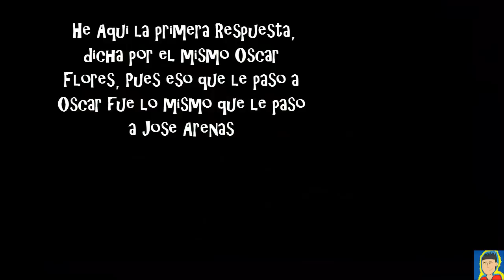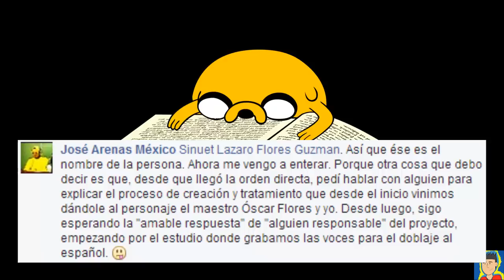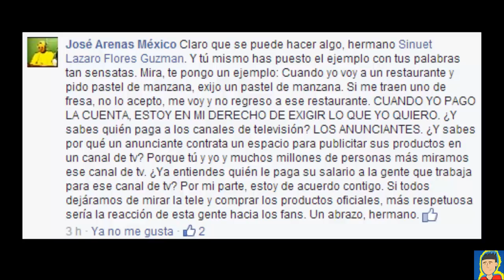El Porque le Cambiaron el Tono a la Voz de Jake (Latino) // Información Confirmada por Jose Arenas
CAMBIO DE TONO DE LA VOZ DE JAKE - NO TE CONFORMES CON LOS MALOS CAMBIOS – HOMENAJE A LA VOZ DE JAKE Y LA TRADUCCION LATINA.

Un video en donde se respondere a la pregunta. ¿Porque le cambiaron el tono a la Voz latina de Jake el perro?, contestada por el mismo Jose Arenas (Jake) y por su director, Oscar Flores (director de doblaje y voz del  Rey Helado).

SI ERES FAN DE HORA DE AVENTURA LATINO NO DEBES PERDERTE DE ESTE VÍDEO,HECHO COMO HOMENAJE A LAS TRADUCCIONES LATINAS Y EN ESPECIAL A JOSE ARENAS.